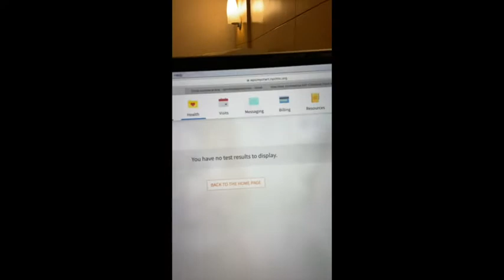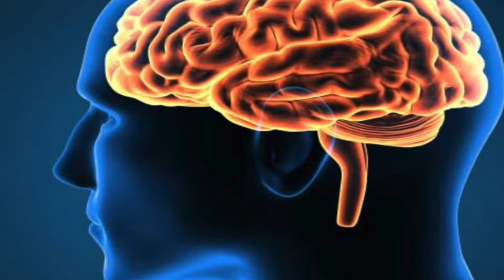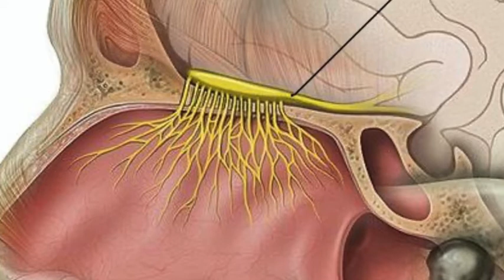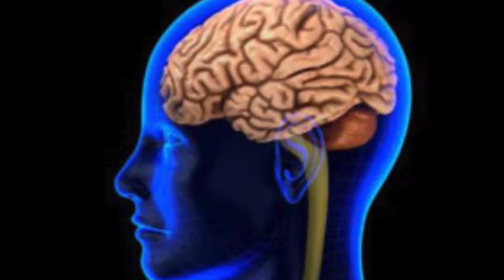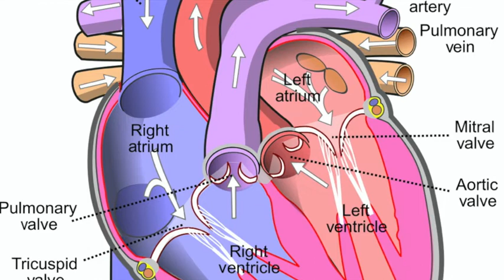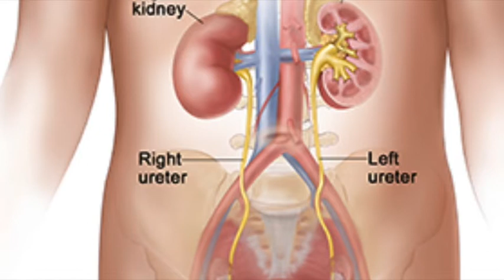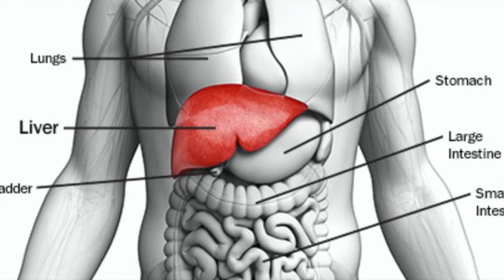Day 15 in NYC during Covid Pandemic: "The Disease of Isolation."